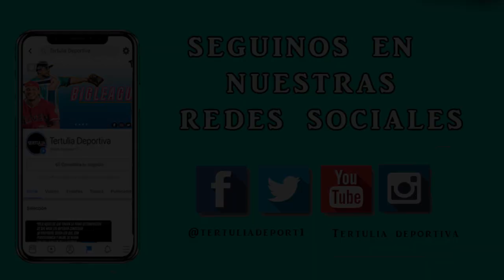SUBLIME!! El día que Nicaragua venció a Jamaica en su propia casa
Aquel 4 de septiembre del 2015 quedará grabado por siempre en nuestras memorias, pues ese dia la selección de futbol de Nicaragua contra todo pronostico logró vencer a Jamaica en su propia casa.